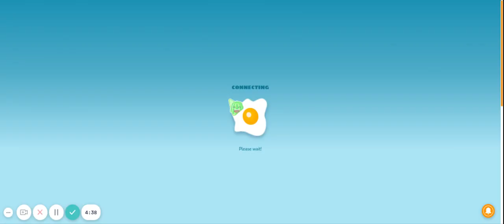Part 1 on how to be good at Shell shock -Romi1a1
SUB AND LIKE IF YOUR COOL

Shotgun Versoin